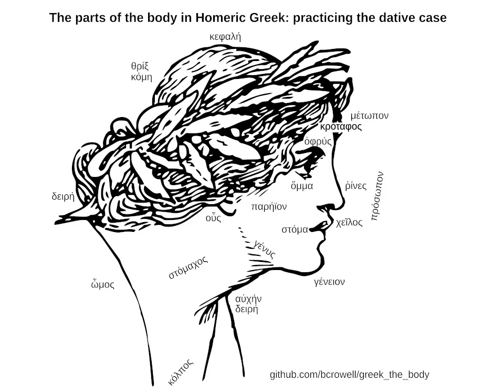The parts of the body in Homeric Greek, part II: practicing the dative case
This is the second part of a two-part series of language recordings, meant to be optimized for practice in the car. In the first part, I introduced the vocabulary for the body. This second part uses that vocabulary in grammar drills, mostly focusing on the dative.

Other recordings of grammar drills are available on my youtube playlist "Homeric Greek audio recordings." They are all open-source/free-information projects under a CC-BY-SA license, and the data are publicly available. This recording's web page on github is . A transcript of the questions and answers is in the file answers_2.txt.

The pronunciation is a fairly standard US Erasmian, with tonal accents and metrical vowel length. I use ω=[o], ο=[ɔ], υ=[ʊ], ζ=[dz]. I diphthongize ει. For audio samples of what these IPA vowel notations represent,